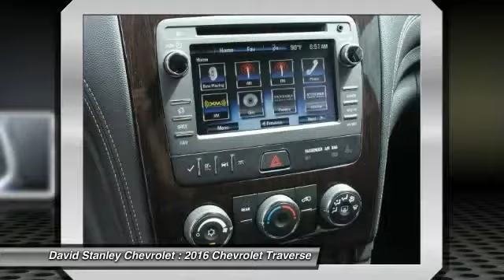2016 Chevrolet Traverse Oklahoma City OK 297758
2016 Chevrolet Traverse LT 1LT

How much gas are you going to start saving once you are riding home in this wonderful-looking 2016 Chevrolet Traverse? Save your hard-earned cash for the fun stuff in life instead of flushing it down your gas tank every week. It is nicely equipped. Advertised Sale price may not reflect all added equipment.  Please contact dealer for final sale price. Not all customers qualify for incentives. Please contact dealer for details. $500 - General Motors Consumer Cash Program. Exp. 11/02